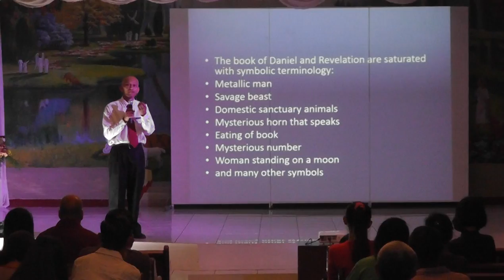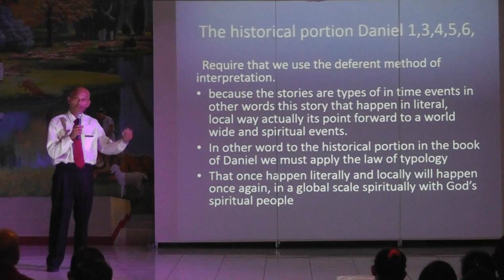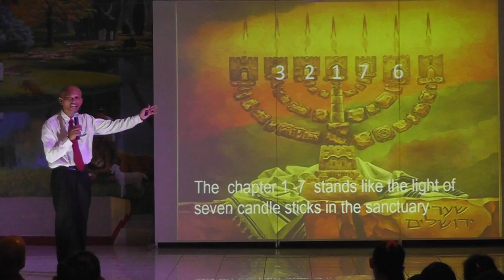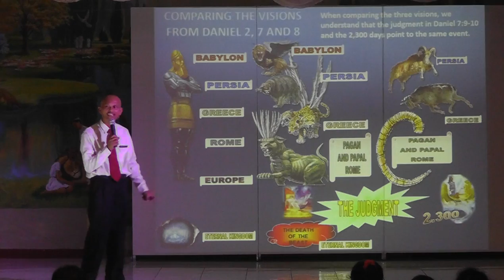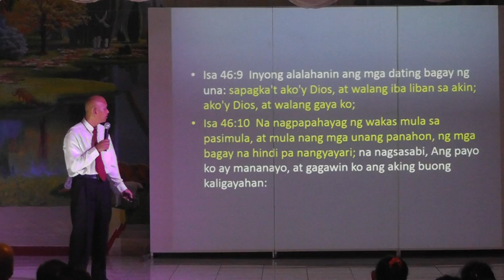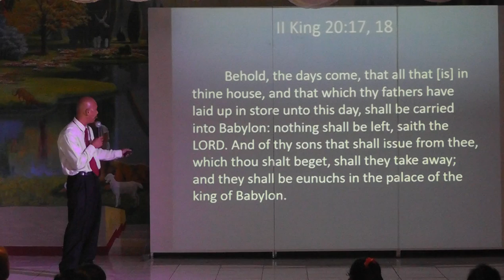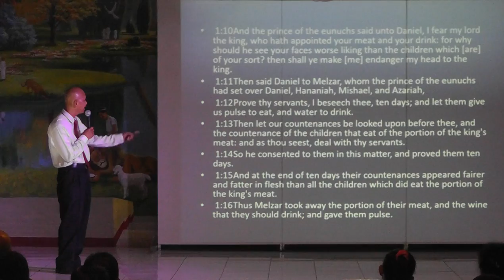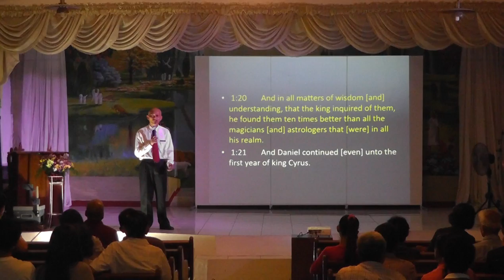Daniel & Revelation Seminar 01 - Overview - Jun Lumingkit [tagalog sermon]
Puting Kahoy Seventh-day Adventist Church October 18 - Nov 1, 2014